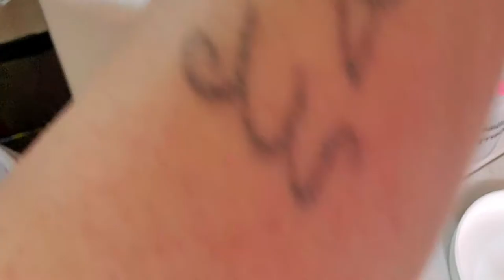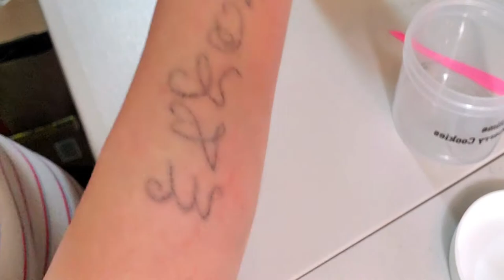Mew Slime Giveaway Winning Review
Hey my little Panda's! hope you enjoyed
Keep Reading Guys:) i WON A giveaway I NEVER WIN I WAS SOOO EXCITED ABOUT THIS !!! and I want to thank mew slime follow me on Instagram I will be having a giveaway very sooon when I reach my goal and when I reach my 1k goal here I will have a awesome Giveaway! so share share and stay active in the comments love you alll!!

My Slime Shop KawaiiPandaSliimes :

♡GoopyStuffSlime my sister from another mother :)

 You don't have to use them, it's simply there to provide a discount for you guys!

♡ GRAPHICS
Me:)
Credit: intro and outro editing by matthieu

? EDITING
Me:)

If your Hanging down here type "LERROY " in comment section shhh.. our secret;)